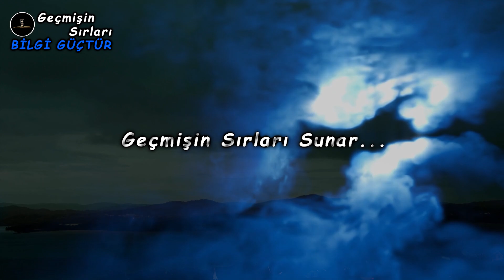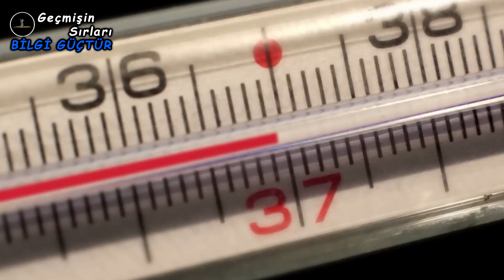Dünyaya Yayılan MAYMUN ÇİÇEĞİ VİRÜSÜ Nedir❓Maymun Çiçeği Virüsü Hakkında Bilgi😱Maymun Çiçeği Türkiye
Bu videoda maymun çiçeği virüsü türkiye, maymun çiçeği hastalığı,  maymun çiçeği virüsü hastalığı,
maymun çiçeği virüsü belirtileri, maymun çiçeği virüsü nasıl bulaşır,  maymun çiçeği virüs, gibi bilgileri derledim.

Geçmişin Sırları kanalında; Bilgi videoları, mitoloji videoları, tarih hakkında videolar, uzay hakkında videolar ve dini sırlar hakkında videolar üretmekteyiz.👍